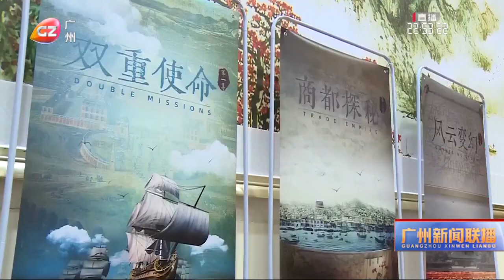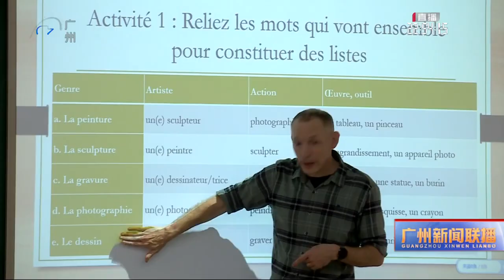文明互鑒源遠流長 廣州見證中法友好交往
三百多年前，「安菲特利特」號抵達廣州，開啟中法友好交往歷史
Over 300 years ago, French merchant ship L'amphitrite arrived in Guangzhou, southern China. It marked the start of friendly communication between the two nations.